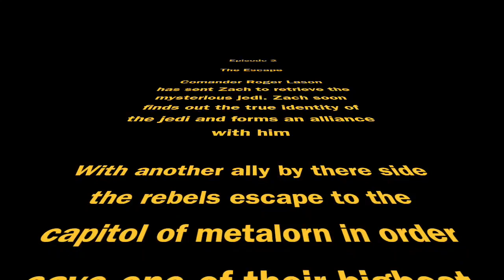StarWars The Lost Hero Ep.2 Escape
Hope you enjoy the second episode of Star Wars The Lost Hero, my very own star wars series!